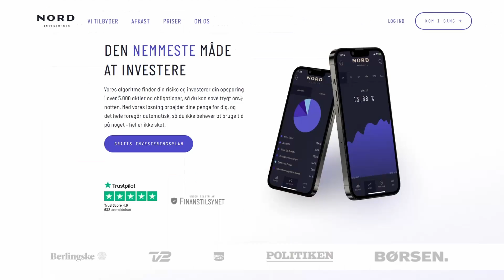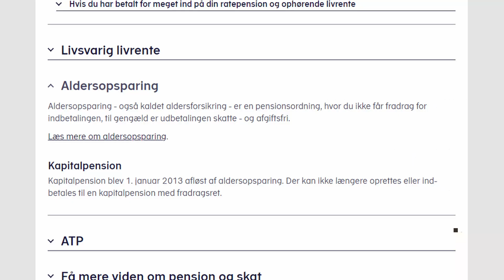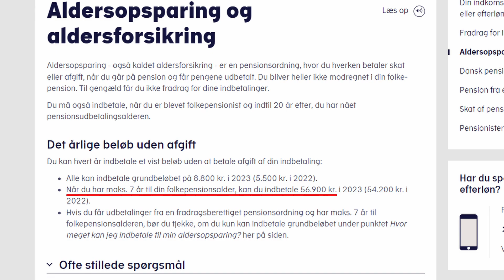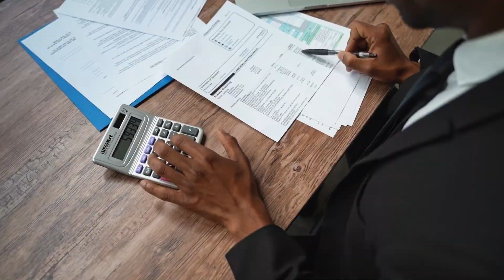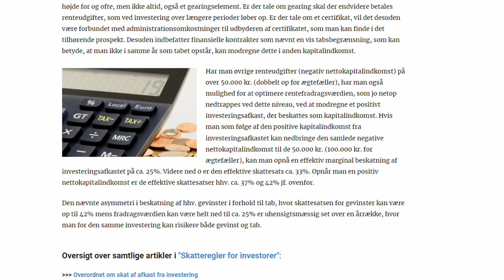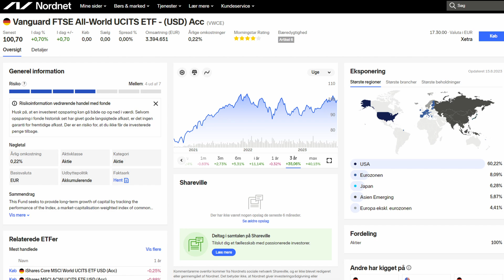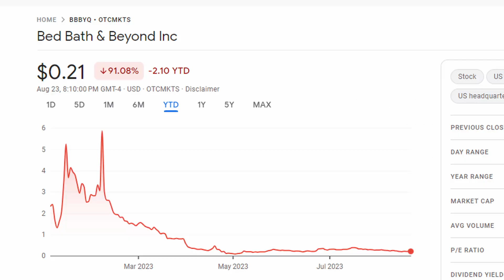6 Måder Til At Slippe For at Betale Skat af Investeringer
Lær om flere måder hvorpå du kan komme til at betale mindre i skat af dine investeringer.

💸 Se om du også kan spare tusindvis af kroner på strømmen

00:00 Intro
01:19 Aktiesparekonto
02:20 Pension
03:38 Boligejer
06:29 Børneopsparing
07:17 Børns personfradrag
08:34 Aktier med tab